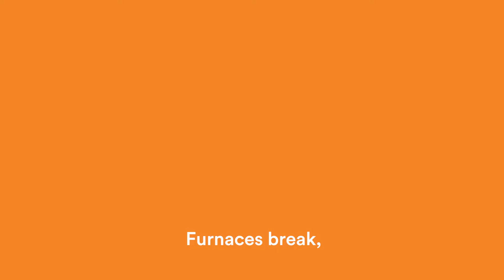Living on the Edge - Money Habits And Your Kids - 30 secs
Money habits to avoid passing on to your kids. If you don't have an emergency fund, you're living on the edge.